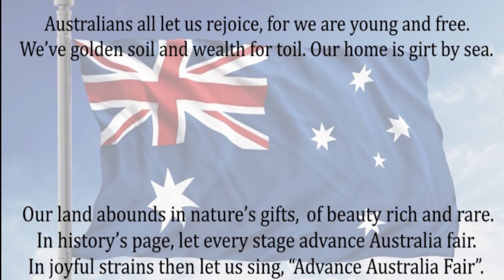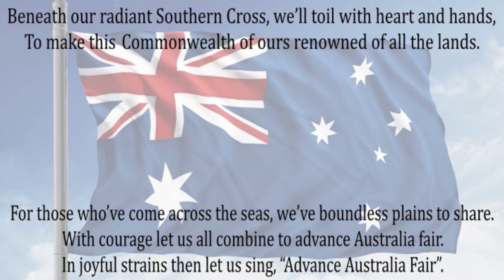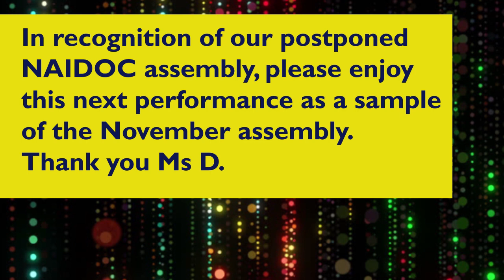ESC Term 3 Week 2 Junior Assembly